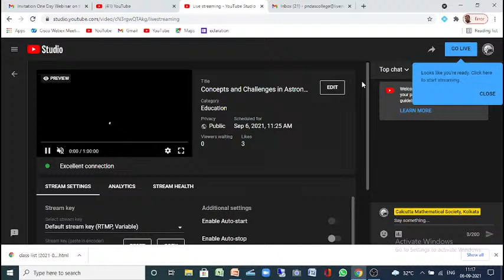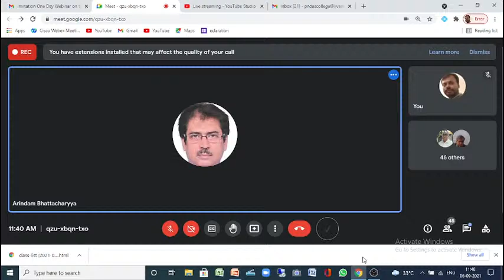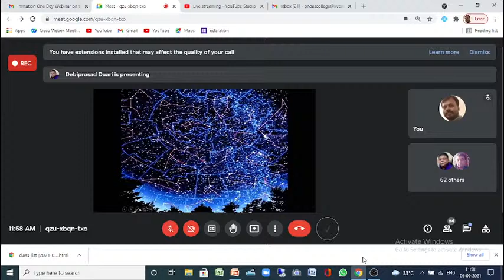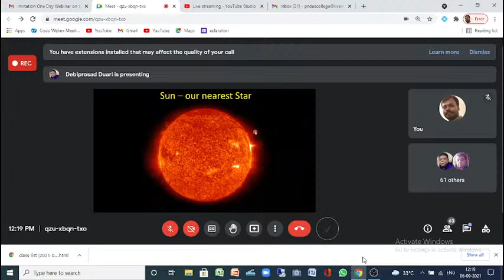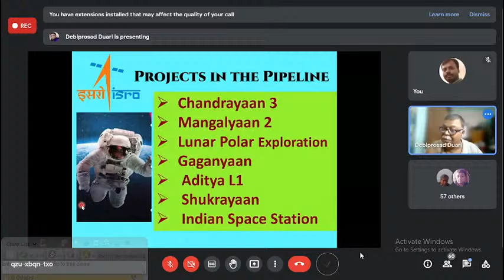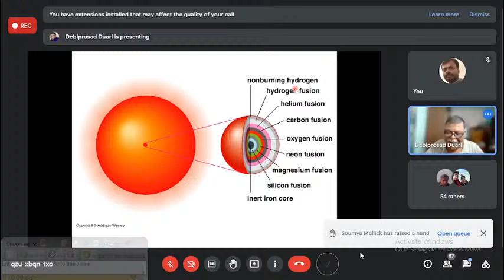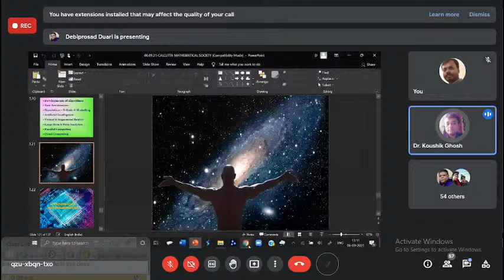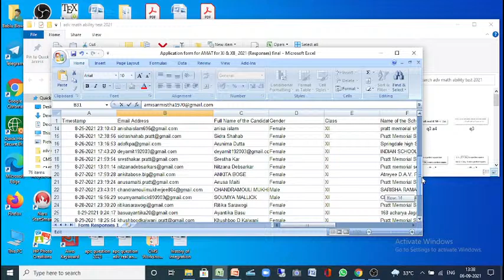Concepts and Challenges in Astronomy & Astrophysics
One Day Webinar , organised by Calcutta Mathematical Society, Kolkata on 06 September 2021 on its 114th Foundation Day